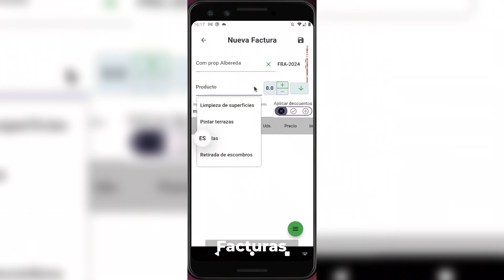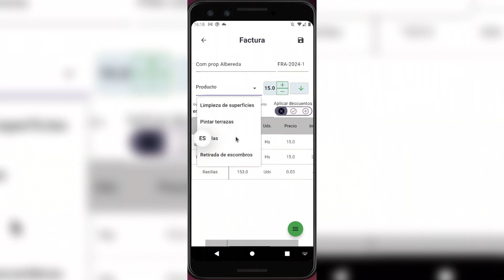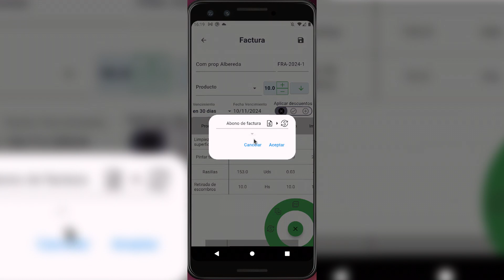Cómo Crear Facturas electróncas con TuVerifactu | paso a paso (Presupuestos Albaranes y Factura e)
Descripción: ¿Te gustaría saber cómo crear facturas fácilmente y cumplir con la normativa Verifactu 2025? La ley crea y crece obligará a generar facturas electrónicas entre autónomos. En este video, te mostramos paso a paso cómo usar TuVerifactu, la app móvil que te permite generar facturas de manera rápida, sencilla y cumpliendo con todas las regulaciones fiscales. Perfecto para autónomos, pymes y empresas que buscan optimizar su gestión fiscal.

Con TuVerifactu, podrás:

    Crear facturas en minutos, cumpliendo con la normativa Verifactu 2025.
    Configurar tus facturas de acuerdo a las necesidades de tu negocio.
    Gestionar tus finanzas y facturación desde cualquier lugar, directamente en tu móvil.

Este tutorial te guiará a través del proceso de creación de facturas, para que puedas empezar a facturar sin complicaciones.

👍 Si te ha sido útil, ¡dale un like y compártelo con otros emprendedores!